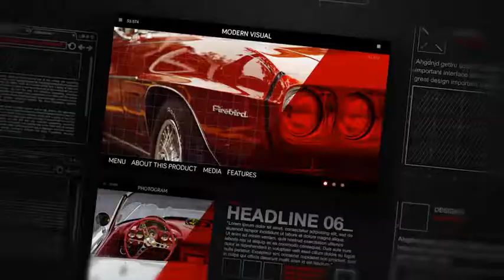HUD Style Opener | After Effects template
Last Update: 14 June 16
Created: 14 June 16
After Effects Version: CC 2015, CC 2014, CC, CS6, CS5.5
Universal Expressions: No
Length: 1:00
Resolution: 1920x1080
File Size: 5.1mb
Media Placeholders: 34
Text Placeholders: 12
Category: (video-displays)

Description: H.U.D. Style Opener Make a stylish HUD style opener! Put photo or video in the placements. 1080p  720p Easy color setting for photo or video 13 Media placeholder and 13 Texts 1 minute opener. Music and sound effect :...